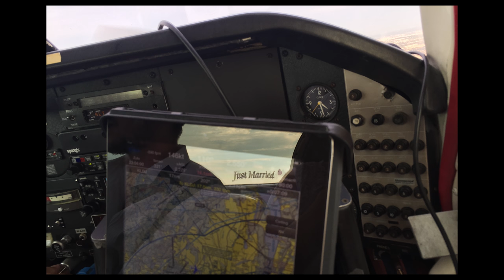Flying Out From Wedding in Mooney 201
Flying back from our wedding ceremony in my Mooney M20J 201. Just married! Flew over NYC and Hudson on the way home. Today is the one year wedding anniversary. Wedding took place on August 8, 2015. Check out the article for further details, photos, and another video.